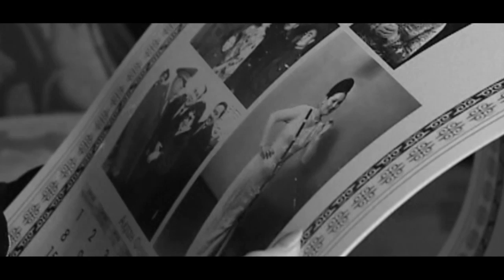Жаңа ән - СӘТ тобы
"Сәт" тобының орындауында өмірден озған өнер жұлдыздарына арналган "Аққан жұлдыз" әні. Айжігіт Асанов -Базарбек Түкібаев